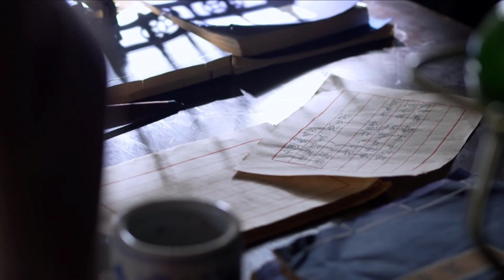Phim Bộ Trung Quốc Siêu Hay 2021 | SÓNG GIÓ BẠCH GIA - Tập 13 (Thuyết Minh)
✤Đạo diễn: Trương Gia Tuấn
✤Diễn viên:  Hàn Đống, Lâu Nghệ Tiêu, Tuyên Huyên
✤Nội dung: SÓNG GIÓ BẠCH GIA xoay quanh sáu người phụ nữ và hành trình tìm kiếm tình yêu và tự do của họ. Nổi bật trong câu chuyện là hai người con trai của gia đình họ Bạch bị cuốn vào cuộc chiến kinh doanh thảo dược. Con trai trưởng và cũng là người thừa kế Bạch Càn Phong bỗng dưng mất tích sau một lần ra ngoài công tác, vì vậy mà sản nghiệp lọt vào tay em trai Bạch Càn Sinh, thậm chí hôn thê của anh là Thái Vy cũng bị em dâu Mã Phức Phương với thủ đoạn tàn nhẫn ép buộc làm thiếp của Càn Sinh, khi Càn Phong trở về, quan hệ giữa hai anh em đã trở nên vô cùng căng thẳng...